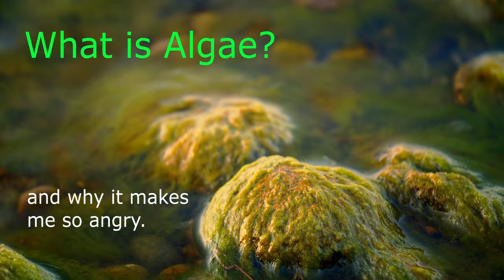What is Algae? and why it makes me so angry!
For a list of my awesome science videos by Category visit DavidBirdScience.com

In this video I talk about the confusing definition of algae and why algae makes me so angry. If you are a researcher or scientist who studies algae please comment. I am lost and frustrated with the definition. Let me know if you want to meet and film a follow up video...